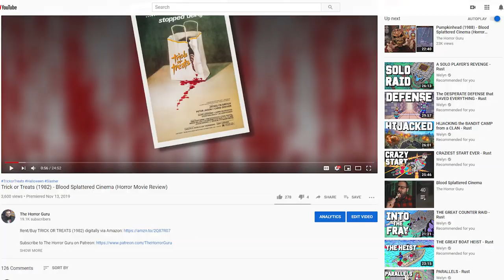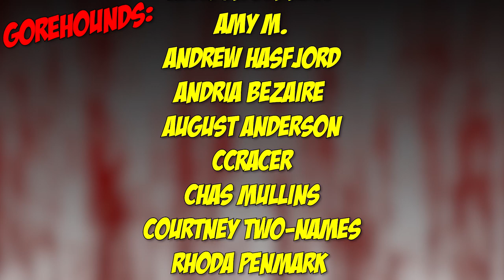Doctor Sleep (2019) - Blood Splattered Vlog (Horror Movie Review)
Rent/Buy DOCTOR SLEEP via Amazon

GREETINGS, GOREHOUNDS!

This week The Horror Guru reviews DOCTOR SLEEP!

DOCTOR SLEEP (2019) was written/directed by Mike Flanagan, produced by Trevor Macy & Jon Berg, and stars Ewan McGregor, Roger Dale Floyd, Rebecca Ferguson, Kyliegh Curran, Dakota Hickman, Cliff Curtis, Carl Lumbly, Zahn McClarnan, Emily Alyn Lind, Bruce Greenwood, Jocelin Donahue, Alex Essoe. Zackary Momoh, &  Jacob Tremblay.

Based on the novel DOCTOR SLEEP by Stephen King.

Andria Bezaire
Andy Bartsch
A. M. Paulson
Adriana Landa
Adriana Perez
Allison Bennett
Amy M.
Andrew Hasfjord
Andria Bezaire
August Anderson
Ccracer
Chas Mullins
Courtney Two-Names
Rhoda Penmark
David Gibb
Dexter Wegner
DutchChairMan
Jack Price
Jacob Matthew Crawford
Jami
Jen Combs
Jimmy H Lam
Katie Kuhlen
Kendall Wright
Matt Smith
Morgan L.F.
Monstress Savage
Nate S.
Nick L.
Nic Waters
Otter Paw Studios
Patrick Brocchu
Will Lasley
Seth Lindberg
Shannon LeClerc
Vanessa Pulido